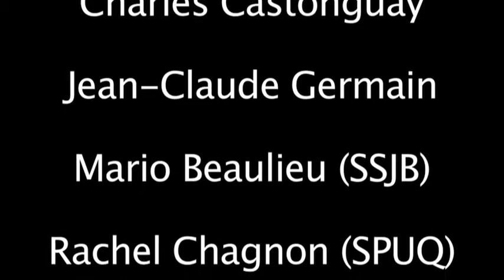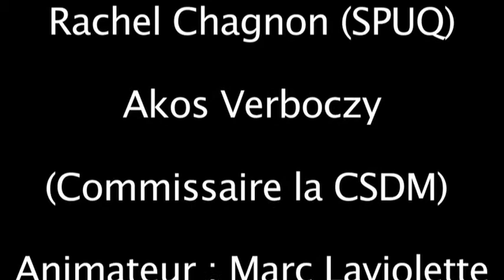Grande assemblée publique Lundi 19 octobre 2009 SSJB MMF SPQ libre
Grande assemblée publique Lavenir du Québec passe par les études supérieures en français
Plus de 50% des étudiants allophones sinscrivent au cégep anglais.
70 % des emplois créés dici 2016 exigeront au minimum une formation
collégiale.
Selon lOffice de la langue française, la langue des études pertinentes à lexercice dun métier ou dune profession a un lien indéniable avec la langue utilisée ensuite au travail.
À Montréal, parmi les immigrés allophones qui ont fait leurs études pertinentes en anglais, 51% travaillent principalement en anglais, 20% en français et 22% à égalité en anglais et en français.
LOffice a confirmé aussi le lien entre langue de travail et adoption dune nouvelle langue dusage à la maison. Parmi les travailleurs allophones
qui travaillent en anglais et qui ont adopté le français ou langlais à la maison,
près de 90% ont choisi langlais.
Les trois universités anglophones reçoivent 27% des subventions normées, alors que les Québécois de langue maternelle anglaise ne représentent que 8,2 % de la population.
À Montréal, les deux universités anglophones, McGill et Concordia, comptent environ 57% des  rofesseurs.
Étudier au cégep en anglais, cest fréquenter luniversité anglaise, travailler en anglais, élever ses enfants en anglais, bref sangliciser.
Étudier en français, cest écouter la radio et regarder la télévision, lire les journaux, les revues et les livres, fréquenter les salles de cinéma, de théâtre et de spectacle francophones. Lavenir de la culture francophone en Amérique passe par la fréquentation des cégeps francophones.
Étendre la loi 101 au cégep hausserait la proportion dallophones qui font leurs études collégiales et universitaires en français, qui travaillent en français, et qui adoptent le français comme langue au foyer, contribuant au renouvellement de la majorité francophone.
Au programme
Bernard Landry
Charles Castonguay
Jean-Claude Germain
Mario Beaulieu
Rachel Chagnon (SPUQ)
Akos Verboczy (Commissaire la CSDM)
Animateur : Marc Laviolette
Lundi, 19 octobre, 19 heures
Maison Théâtre
245 rue Ontario Est
Normand Lacasse, photgraphe vidéo SSJB LacasseVidéo